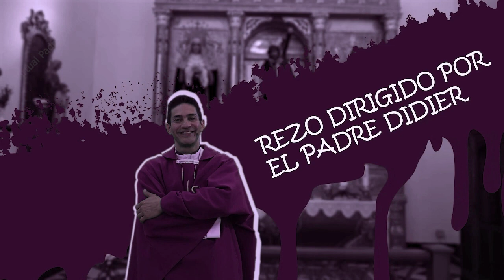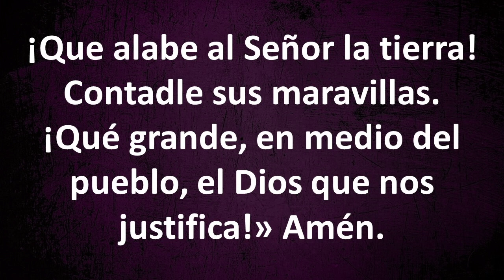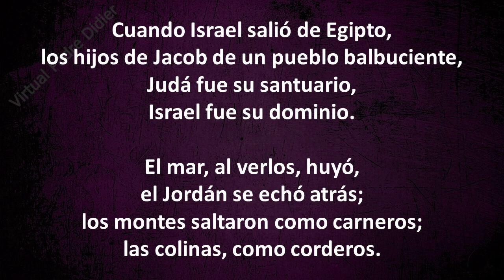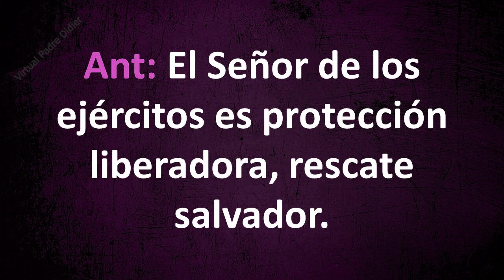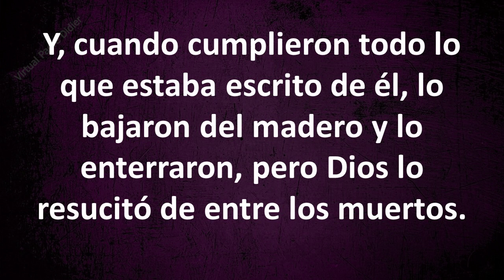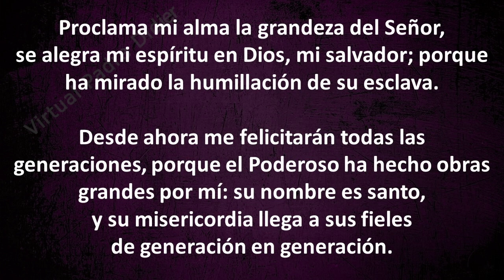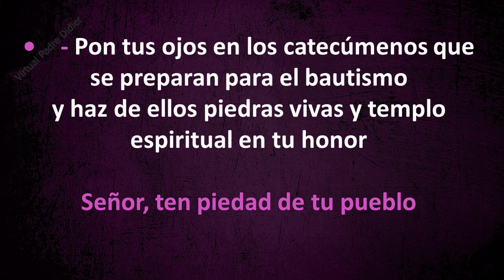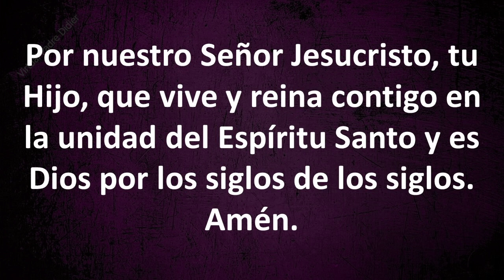Vísperas. Oración de la tarde. V Domingo de Cuaresma. 21 de marzo de 2021. Padre Didier.